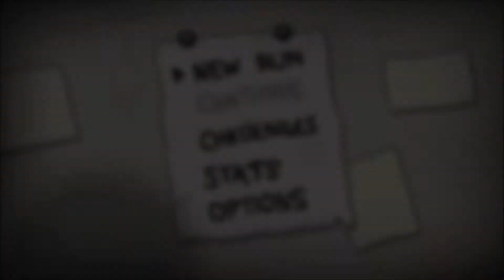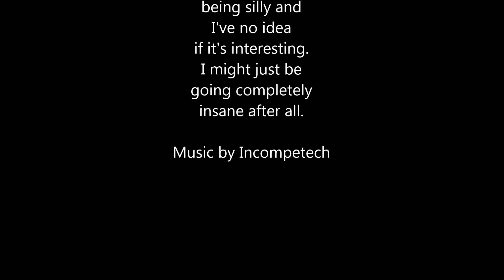Binding of Isaac: Rebirth - Poop Run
In this Binding of Isaac: rebirth episode we do some awesome poop fun! So much poop fun!
Crying in turds.
Well, peeing on turds.
This game is weird.
I'm peeing on turds.
It's the High Brow Challenge.